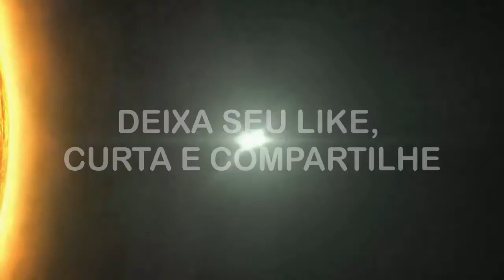Homem Aranha 4 Aranhaverso TRAILER HD Tobey Maguire, Tom Holland Criado por Fã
Gostaria de deixar claro que este é um trailer feito por um fã. Infelizmente, este trailer não é REAL. Isso significa que ele contém clipes de outros filmes e parte de Jogos de Game, reunidos com efeitos especiais usando o editor de vídeo e o editor de fotos.

Roteiro:

Peter Parker descobre depois de 10 anos que ele não é o único Homem-Aranha após um evento misterioso que trouxe os outros ao seu mundo. Terra 616 e 120 Homem-Aranha eventualmente aprendem que há um problema maior que está à mão. Todos os seus antigos inimigos se unem para ter apenas um objetivo de governar o mundo. Agora o destino do universo está em suas mãos, pois eles se unem como uma equipe.

Filmagem usada:

UNDER THE SILVER LAKE - (SOB O LAGO DE PRATA)
PAWN SACRIFICE - (SACRIFÍCIO DE PENHORA)
ON BECOMING A GOD in Central Florida - (SOBRE SE TORNAR UM DEUS na Flórida Central)
PS4 SPIDER-MAN CUT SCENE - (CINEMÁTICA DO PS4 HOMEM-ARANHA)
SPIDER-MAN 3 - (HOMEM-ARANHA 3)
NIGHTCRAWLER - (Rastreadores da Noite)
COUNTERPART - (CONTRAPARTIDA)
SPIDER-MAN FAR FROM HOME - (HOMEM-ARANHA LONGE DE CASA)
SPIDER-MAN CAKE DAY BY CORRIDOR - (DIA DO BOLO DO HOMEM-ARANHA POR CORREDOR)
SPIDER-MAN VS SPIDER-MAN MYTYRACOON - (HOMEM-ARANHA VS MYTYRACOON HOMEM-ARANHA)
SPIDER-MAN REVEALED ABC NEWS - (HOMEM-ARANHA REVELA AS NOTÍCIAS DO ABC)
MacamTV

Credito Musical:

GHOST IN THE SHELL TRAILER 2 SOUNDTRACK - (CONCHA FANTASMA TRAILER 2 TRILHA SONORA)

Biblioteca de áudio do YouTube e agradecimentos ao canal Feature Presentation YouTube por fornecer as trilhas sonoras do trailer.

Se gostou deste vídeo fique à vontade para clicar no ÍCONE DE NOTIFICAÇÃO para fazer parte do Popcorn Fun Oficial.